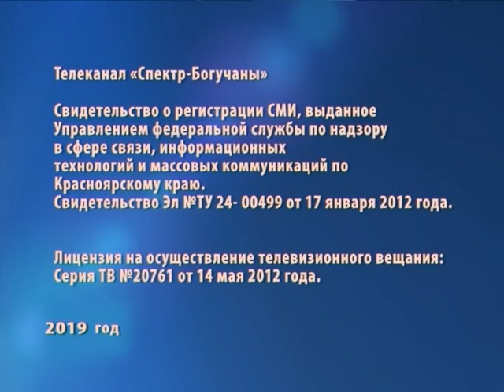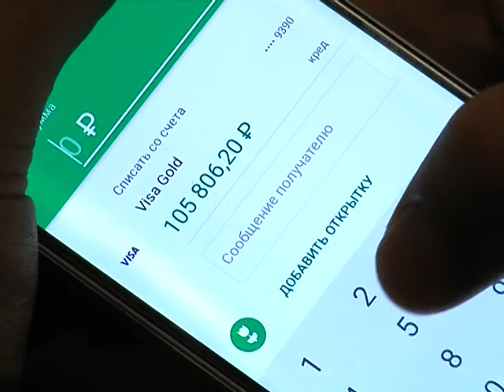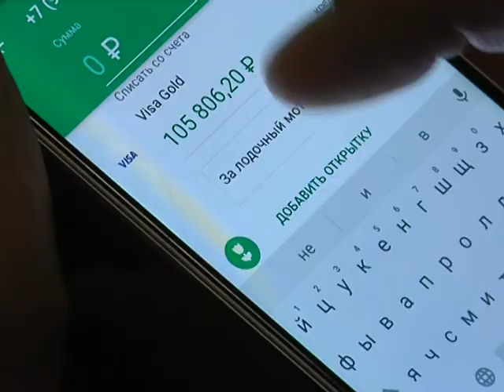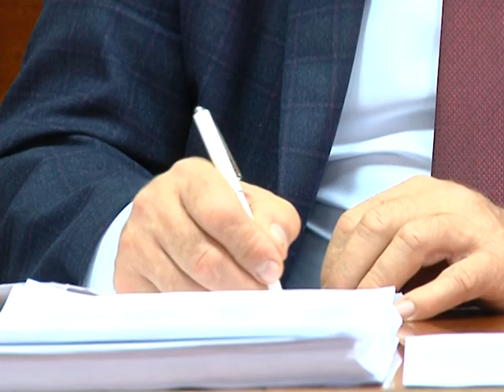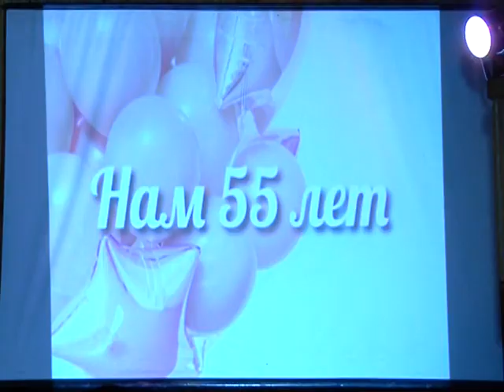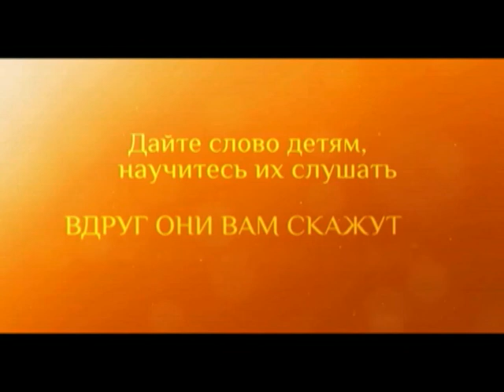Новости Богучанского района 13.11.2019